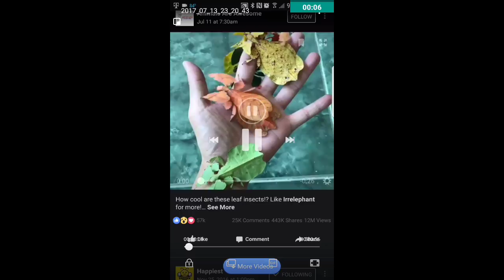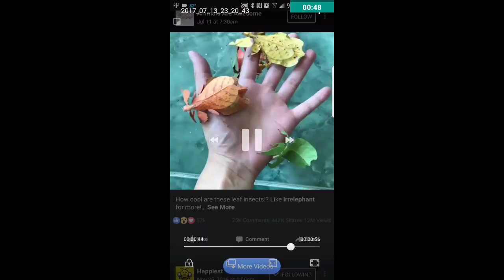Mandela Effect - Leaf insects from the merged reality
mandela effect leaf insects, see some of my other mandela effect videos,